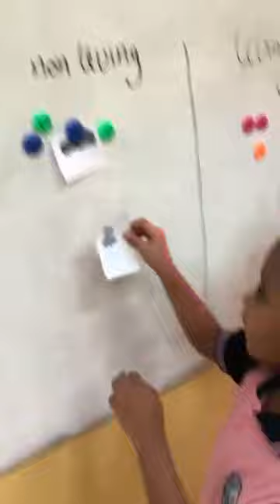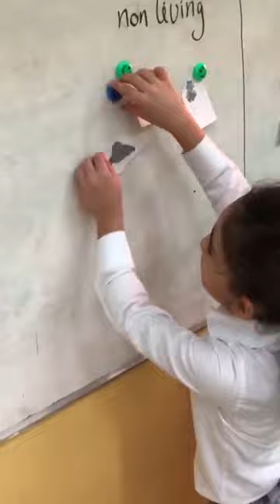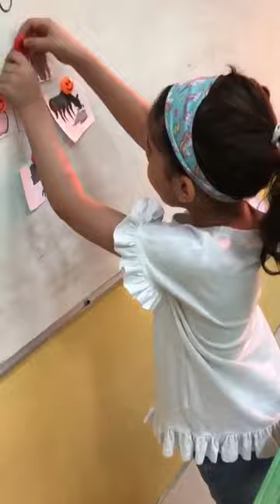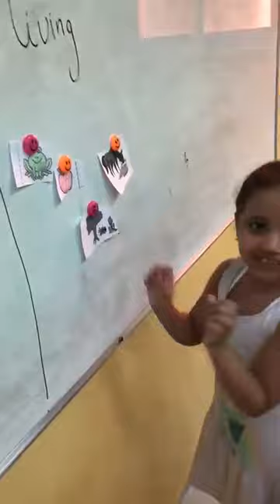Reema_International_School Living and non living activity#International_School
Grade 1K
Living and non living activity
Teacher Mysaa